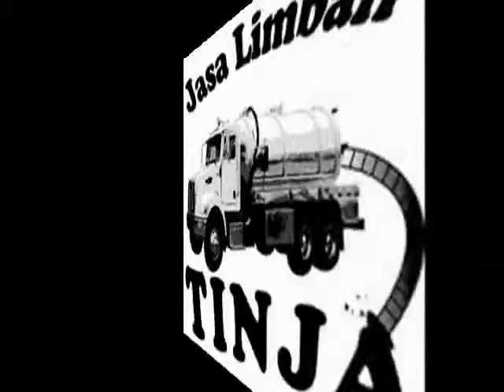sedot wc bandung.0295330115./081910066695